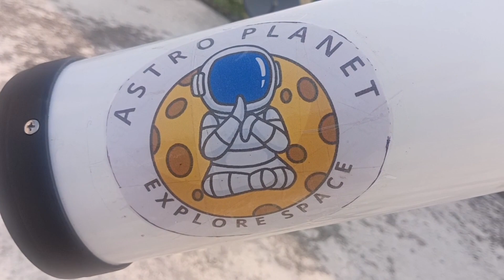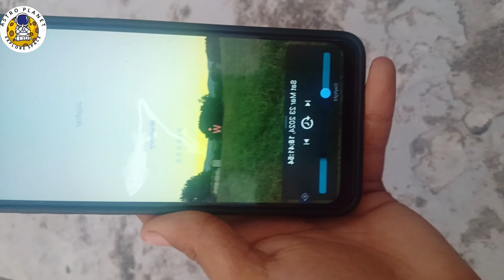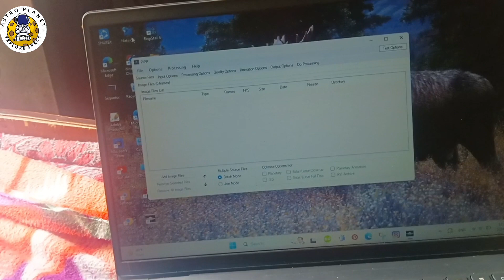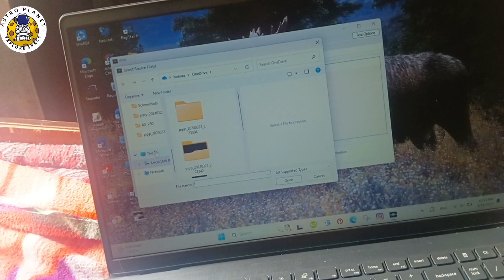ORION NEBULA THROUGH || 76az TELESCOPE 2024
I capture ORION NEBULA through my telescope in Nepali Astrophotography

Hello everyone welcome to channel another video on my youtube channel...in this video i show you how to capture orion nebula through 76az telescope...watch this video till the end

My  account